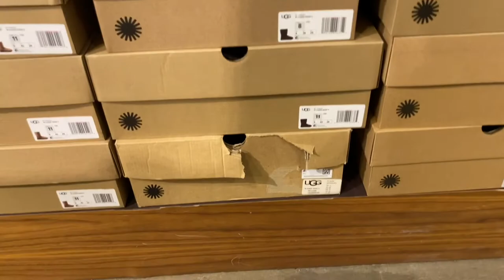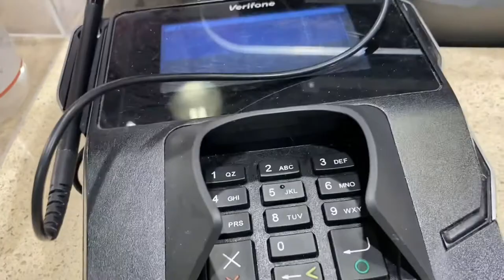UGG Boot Shopping & Unboxing With Prices 2022 | TheLovely_Lex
Hey lova babess! If you're new here, Welcome Pooh! If you're returning, Hey fraand, Welcome Back! In today's video we’re gonna goooo…SHOPPING! Lol I’m gonna stop at the UGG outlet and look for a cute pair If boots and o course chit chat! f hope you enjoy, thank you for stopping by! I appreciate you! Love you frannnnndd! ❤️

They Didn’t Have My Boot On The Website But Here’a The Link To Something Similar!

 • TheLovely Lex

MUSIC VIBEZZ 💃🏾